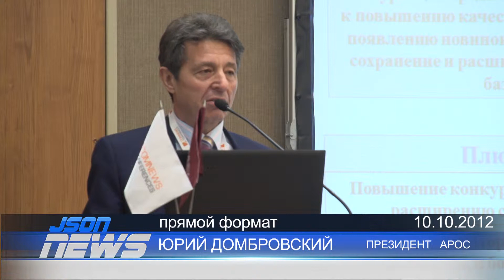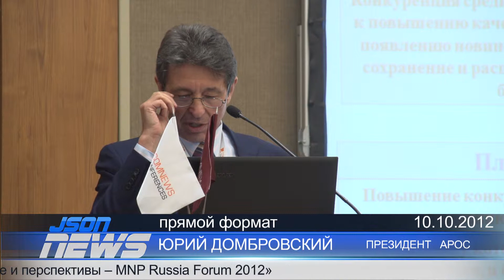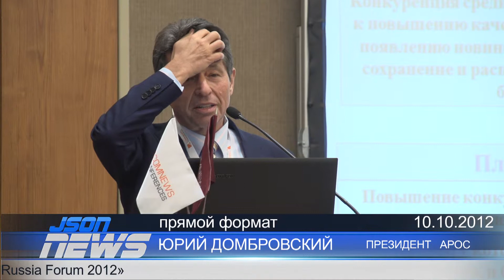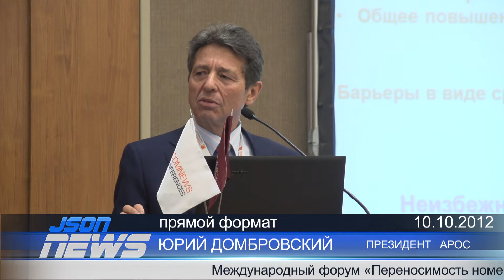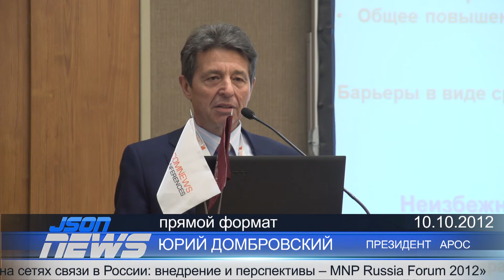Перенос номера. MNP Russia Forum 2012. Домбровский. АРОС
Переносимость номера. MNP Russia Forum 2012. Юрий Домбровский. АРОС. Организатор конференции ComNews Conferences. JsonTV. J'son & Partners Consulting. Перенос номера. Реализация услуги сохранения номера мобильного телефона при смене оператора